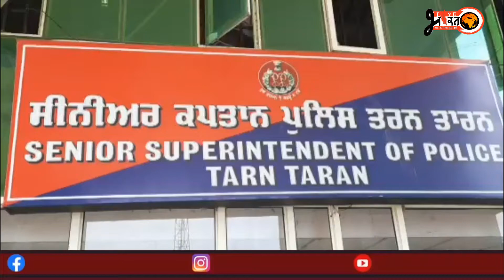A police constable was shot and injured by drug smugglers in a car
ਕਾਰ ਸਵਾਰ ਨਸ਼ਾਂ ਤਸਕਰਾਂ ਵੱਲੋਂ ਚਲਾਈ ਗੋਲੀ ਨਾਲ ਪੁਲੀਸ ਕਾਂਸਟੇਬਲ ਜਖ਼ਮੀਂ